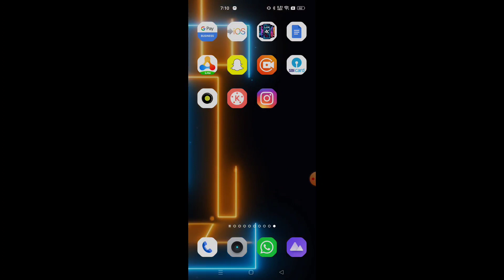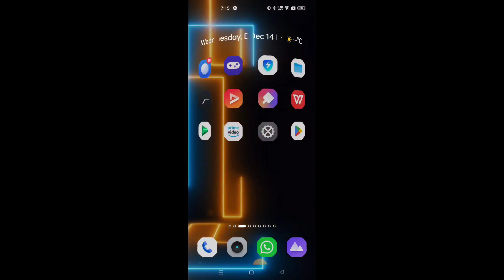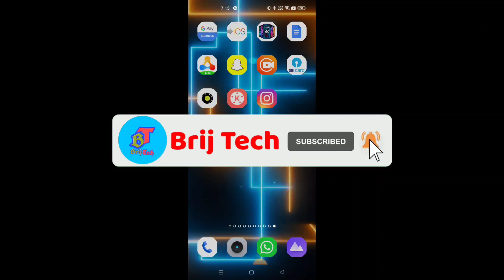leave a note instagram kasse hataye || Remove Leave a Note from Instagram (new trick )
About Video
Is video mein bataya hai ki aapane Instagram ke leave note ko kaise hata sakte hain ya remove kaise kar sakte hain.

🔍 SEARCH TOPICS :-

how to remove notes on instagram
how to remove instagram notes
how to remove notes from instagram
instagram notes feature

instagram pe leave a note kaise hataye
Leave a note instagram
instagram leave a note
leave a note instagram in hindi
instagram notes feature

instagram your note
how to remove instagram your note
how to remove instagram your note instagram new featur

instagram your note delete
instagram your note remove
instagram leave a note delete
instagram leave a note remove

Leave a notes in Instagram
Instagram notes feature
Instagram new notes feature

How to add new notes on Instagram
26th September 2022 Instagram update
Why i dont have notes feature on Instagram
Instagram 2022 update